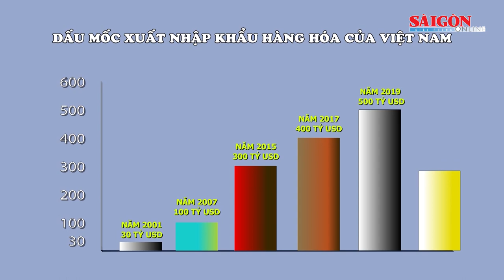Xuất nhập khẩu hàng hóa của Việt Nam đạt kỷ lục 700 tỷ USD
700 tỷ USD là một cột mốc mới về tổng trị giá xuất nhập khẩu của Việt Nam được ghi nhận vào ngày 15-12. Tổng cục Hải quan cho biết trong 20 năm qua xuất nhập khẩu hàng hóa của Việt Nam đã liên tiếp đạt các mốc kỷ lục.